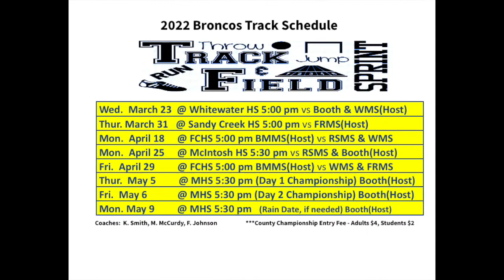BBN 21-22 EP 104